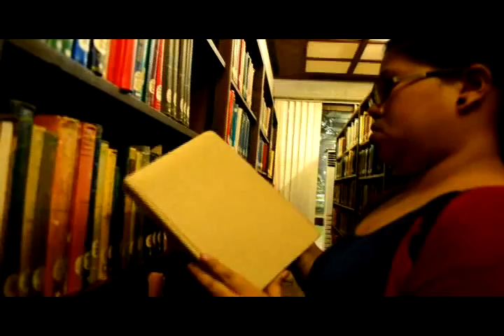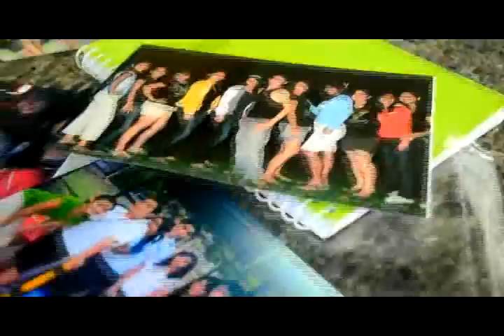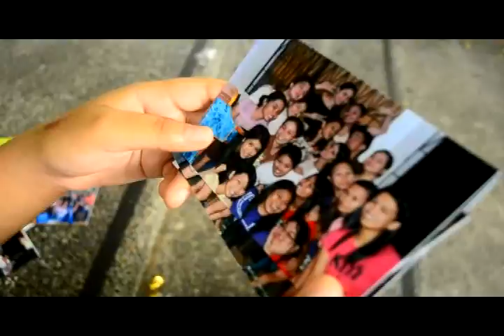OpSoc to Infinity AVP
the UPLB Open Society's AVP for the 8th year of existence.